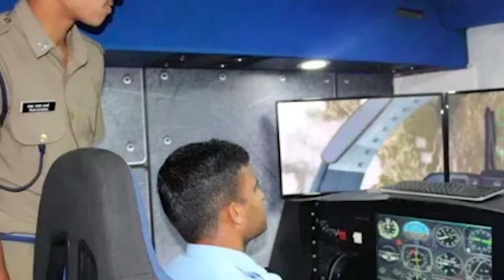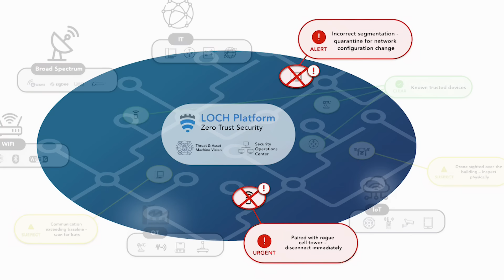Defense Updates #2306: AIML Software for IAF, Zorawar with Drone, 24 ATVs Indian army, F404 ToT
Top Indian Defence Updates in Hindi” episode 14–7-2024 are as follows

Latest Indian Defence News Headlines on today’s

1. Bihar Competence Exports Hajipur Shoes Become Favorites of Russian Soldiers

2. Light Tank Zorawar to Pack a Punch with Integrated Drone.

3. Indian startup AIML Software for the Indian Air Force.

4. SHERP-N 1200 All-Terrain Vehicles (ATVs) for Indian Army.

5. AR-15 Rifle Power.